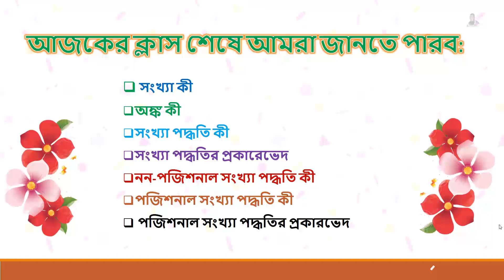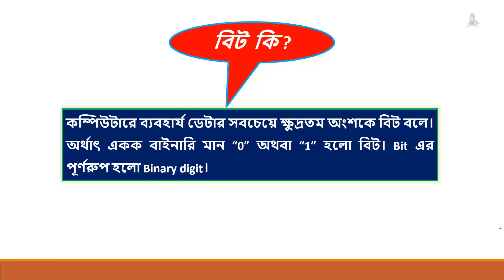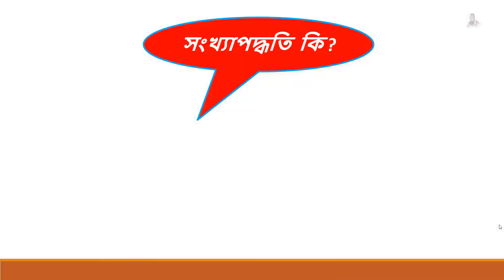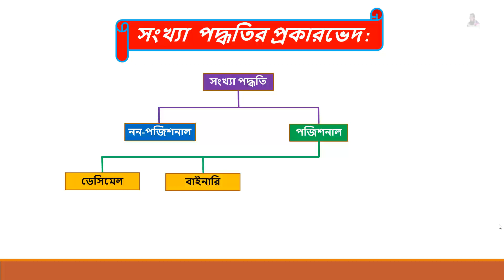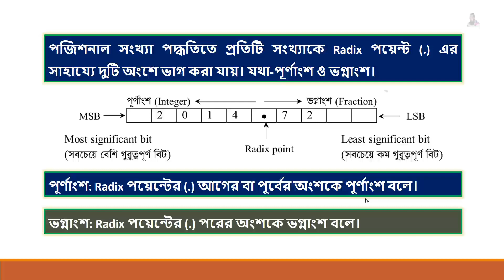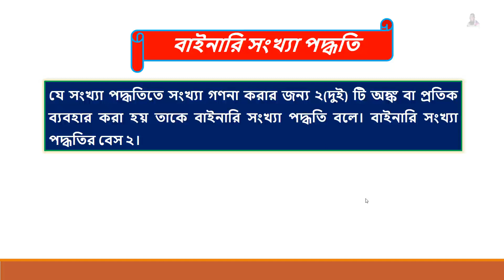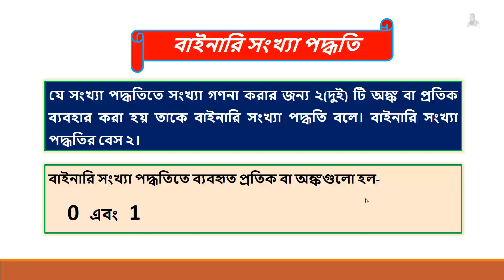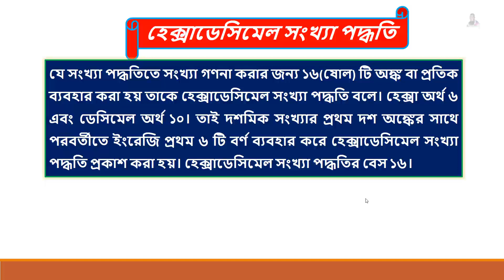CHAPTER 3.1: PART-1| DEFINITION OF NUMBER SYSTEM | সংখ্যা পদ্ধতি সংঙ্গা | Abdus Satter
After completing this video student can learn the following definition:
1. Number
2. Digit
3. Base
4. Bit
5. Nibble
6. Byte
7. Word
8. Number System
9. Classification of Number system